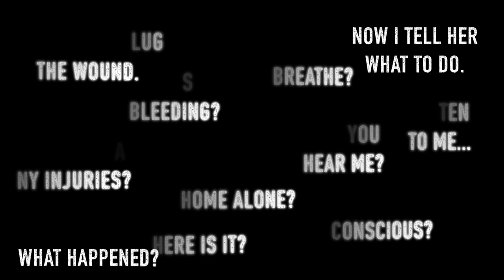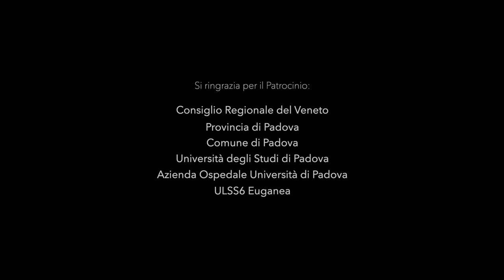UNA LUCE SEMPRE ACCESA - Giuseppe Ferlito DIRECTOR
DIRECTOR: Giuseppe Ferlito - PRODUCTION: Film Look